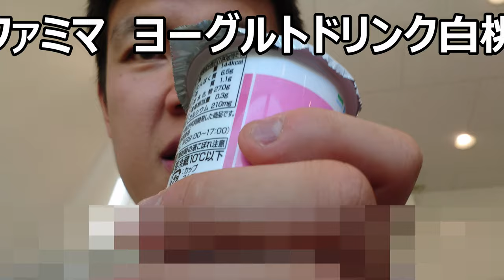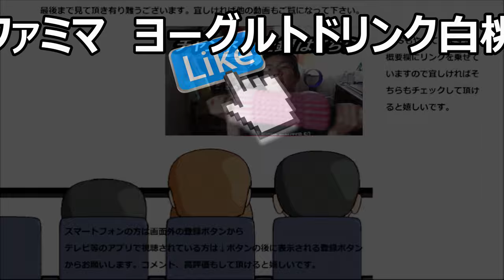ファミリーマート ヨーグルトドリンク白桃を飲んでみた。白の二乗は白くならない？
ファミリーマート　ヨーグルトドリンク白桃を飲んでみました。白の二乗で真っ白になってどんな味になるのかな？まあ、真っ白とは違うかもしれませんが……
贈り物は此方まで↓
〒153-0042